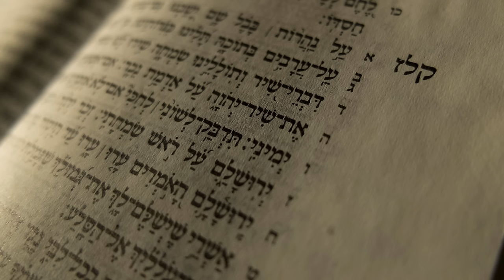Ladislav Heryán on 'The Book of Psalms' (2016)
I was assigned by CDK to produce three promotional videos for a crowdfunding campaign on Startovač.cz - Audiobook of 'The Book of Psalms'. First video, an interview with Ladislav Heryán, is now online.
The second and third video, a LEGO animated double-commercial called 'A Biblical Fall', should be finished and released sometime around Christmas.